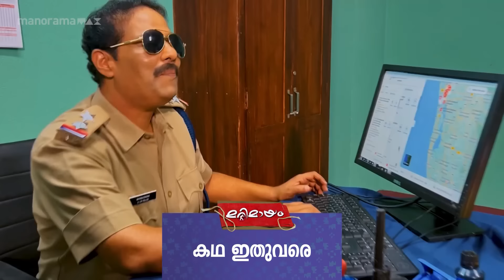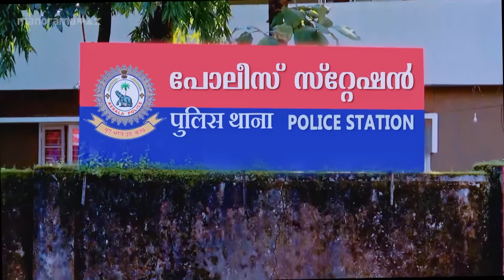Ep 778 | Marimayam | Reel Life in the Office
Reeling in the Laughs, One Clip at a Time.

Marimayam | Saturday & Sunday at 8:30 PM | Mazhavil Manorama